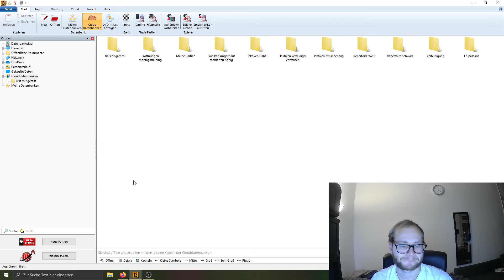Jugendtraining (01.02.2021)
Heute zeigt Robert euch, wie man sich in der Verteidigung nicht zu sehr bedrängen lässt, sondern beherzt zurückschlägt!
Außerdem wird eine Partie von Dominik vorgestellt und En Passant thematisiert. Eine kleine Aufgabe für die nächste Stunde findet sich gegen Ende des Videos.